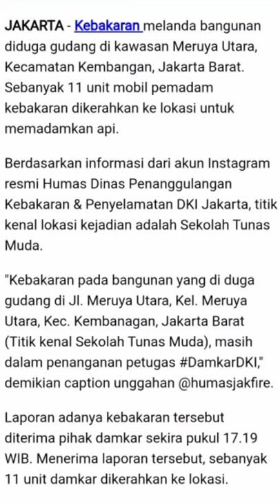Kebakaran Landa Bangunan di Kembangan, 11 Damkar Dikerahkan ke Lokasi